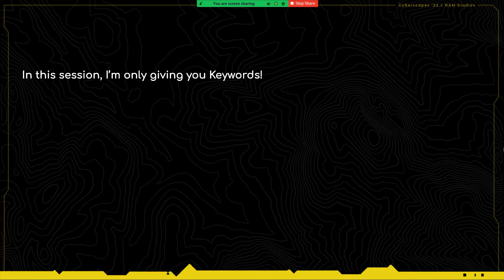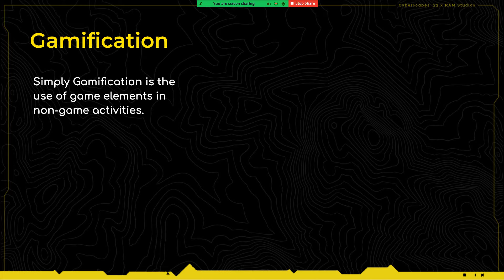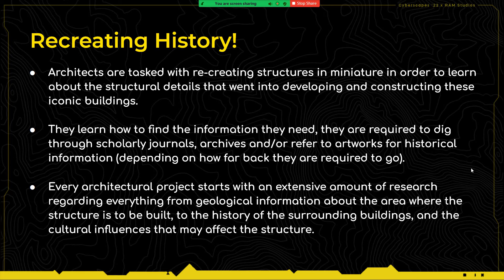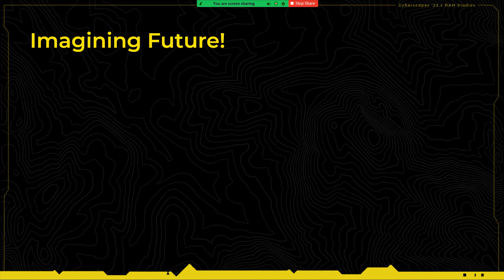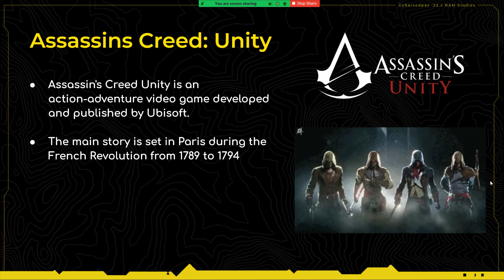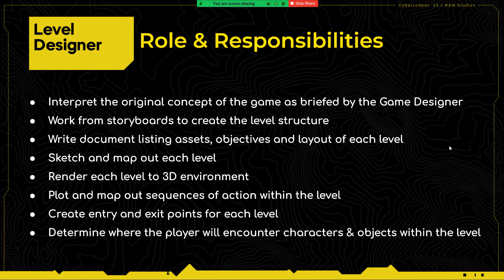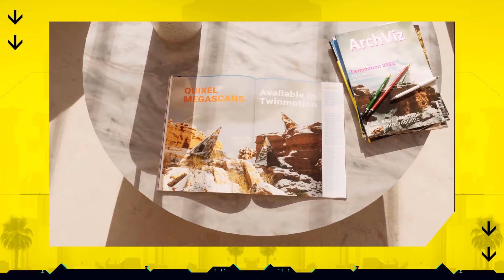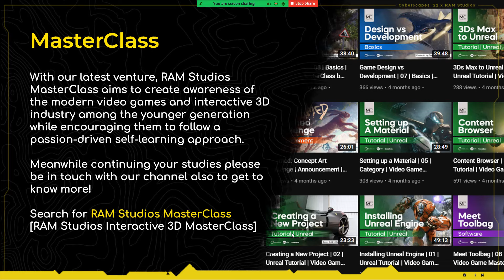වීඩියෝ ගේම්ස් සහ ගෘහ නිර්මාණ ශිල්පය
"SSLA - outreach" Episode 1
𝗖𝘆𝗯𝗲𝗿𝘀𝗰𝗮𝗽𝗲𝘀 '𝟮𝟮

"Thank you for this amazing webinar awesome experience"

"Really interesting session for all of us. We got a clear idea about gamification and how landscape architecture and architecture support to creating background for the games."

"Explained very well about every point. Thank you very much 🖤"

"To be honest, the only Zoom session that I fell in love so far! Really happy to see the games I played with my friends and it brought back happy memories. Love to see more"

"This is the most interesting session I've listened to"

"Really interesting session. Nice to know about gaming & architecture field. good work"

"My favorite zoom session so far. He explained what exactly I was having in my mind. also, happy to see those evergreen game titles and franchise. I wish the future landscape students will have a module based on this."

"This is a much valuable session. I learned the lot about the game industry and work of the landscape architects in the industry. Thanks a lot Mr. Ravindu Omantha and the SSLA for organizing this event."

"The session was very inspiring as it revealed the opportunities we have in the gaming industry as future landscape architects. As a gaming enthusiast, I was very interested in listening to this session."

"The session carried out a detailed understanding of a new industry for a landscape architect. we are Expect this kind of great session in future sessions by SSLA."

Organized by
Students' Society of Landscape Architecture